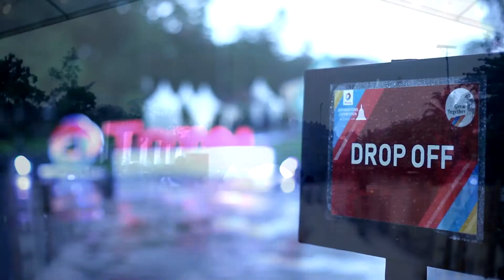TotalOil Gala Dinner Borobudur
Dokumentasi Gala Dinner di Candi Borobudur,Magelang Jawa Tengah